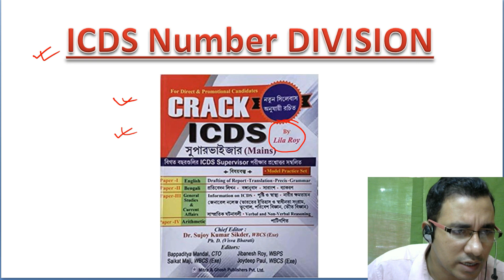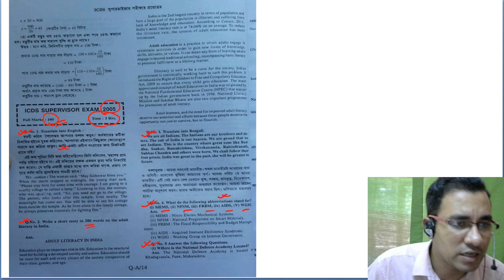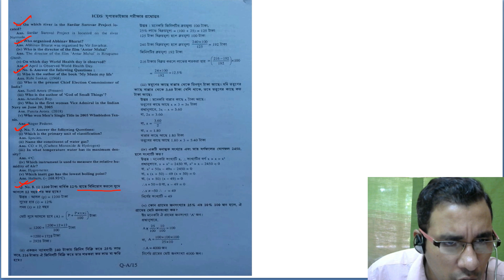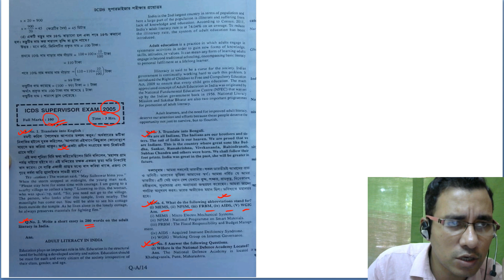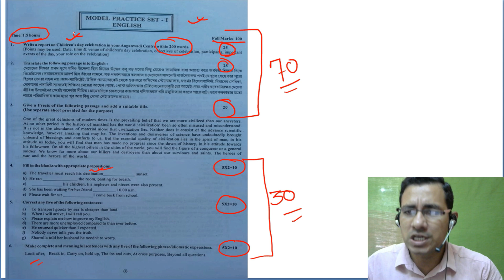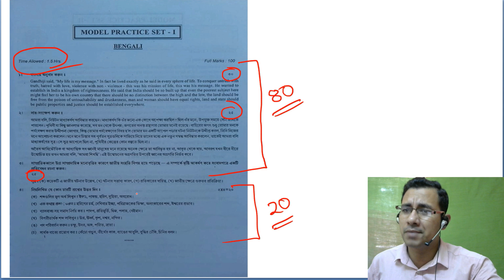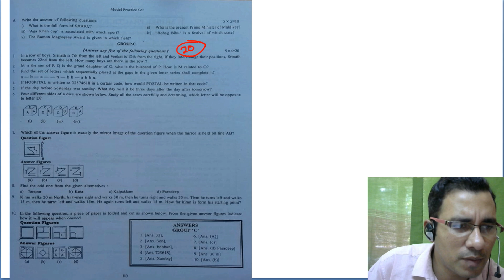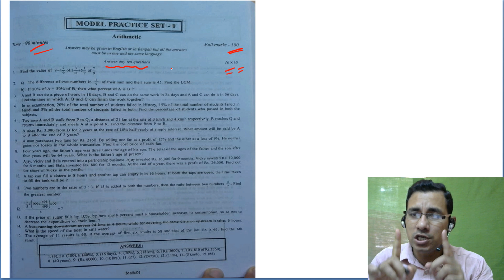ICDS NUMBER DIVISION 2020 previous year question 2005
ICDS mains syllabus strategy
icds mains syllabus,
icds mains class,
icds mains preparation,
icds mains english,
icds supervisor mains exam preparation,
icds supervisor mains preparation
MICC COACHING AND DRAWING INSTITUTE